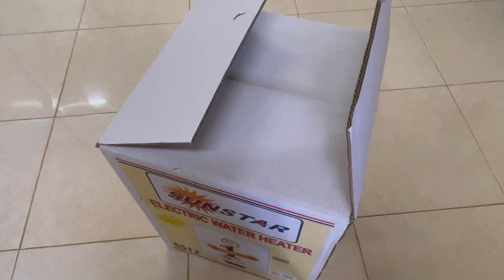Science working model for School Exhibition | Rotation Revolution DIY | Sun Earth and Seasons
TLM Science Working Model of Earth Rotation and Revolution
From Solstice to Equinox: Decoding Earth's Seasons and the Enigma of Day and Night
Embark on an exciting exploration of Earth's mesmerizing movements as we uncover the enchanting mechanisms behind the formation of seasons and the magical interplay of day and night. In this engaging school project, we've ingeniously crafted a sun using tissue paper and a balloon, and a faithful Earth model with a thermocol ball and cardboard orbit. Prepare to be amazed as we reveal how Earth's rotation and revolution bring about the stunning transitions of spring, summer, fall, and winter. Witness the sun's radiant glow casting light and shadow across our miniature world, shedding light on the remarkable cycle of day and night. With captivating visuals and easy-to-understand explanations, this educational video will leave you with a deeper appreciation for the celestial symphony that shapes our planet's seasons and the rhythm of our daily lives.

DIY craft
Grade 8 Science Exhibition